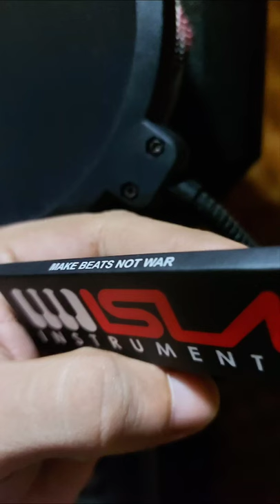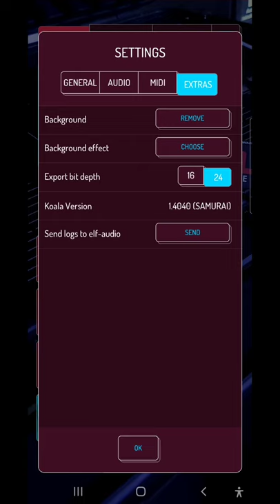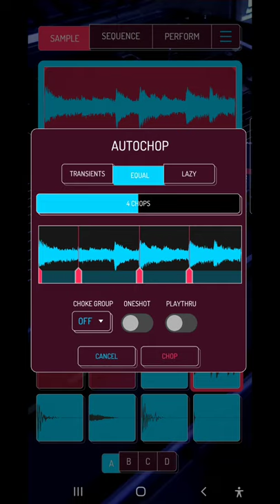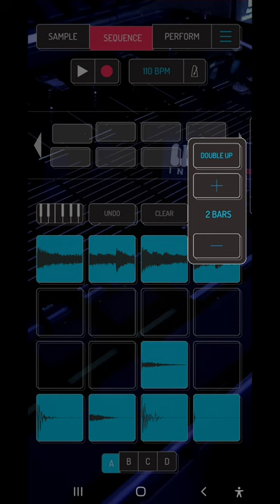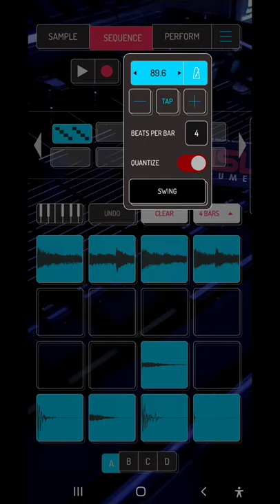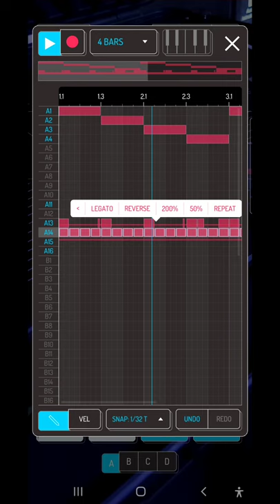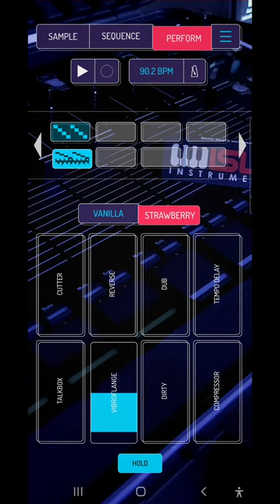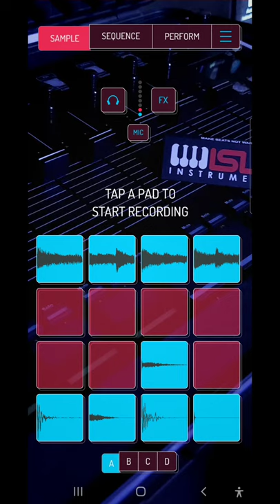Tutorial en Koala Sampler #3 | Explorando la sección "SEQUENCE"